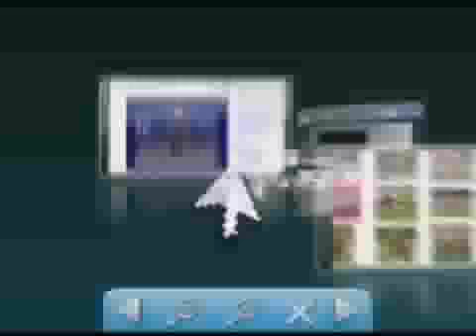Falta de iluminação pública no Bairro Boa União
Falta de iluminação pública no Bairro Boa União 💻Para mais informações, acesse